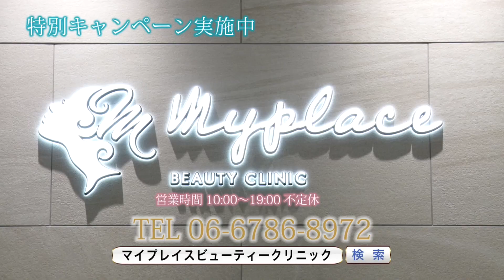【見逃し放送】サンテレビで放送【大好評】THE FIRST TAKE～Studio SP～Heart&Dream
Shinji Pがプロデューサーの「ハート＆ドリーム」

【放送内容】
今回は、SPハウジングさんが所有する「StudioSP」からお届けします。
スタジオの内装を手掛けたのは、永田総合サービスさん！
奈美エリサさんと世界のDJ❝KING JAM ピッカル❞さん、そして 市川ひなのさんがFIRST TAKEを収録しました。

【Studio SP】
堺市北区百舌鳥陵南町3丁13　6階

＊ハートフルマリアージュ公式ライン登録はこちら＊

2023年9月17日放送
番組制作：株式会社Shinji Masamura Creative